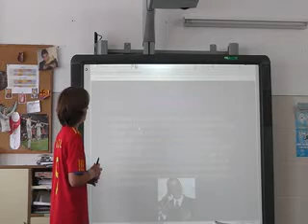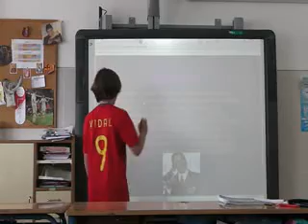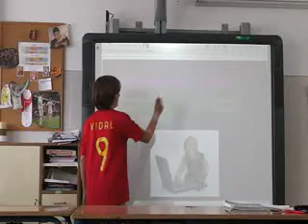PROYECTO DE INVESTIGACIÓN: "EL DÍA QUE YO NACÍ". (VIDAL)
Los alumnos/as de 5º del Ceip Cardenal Cisneros, realizan la exposición individual del Proyecto de Investigación: "El día que yo nací". (31/5/2012. Vidal)